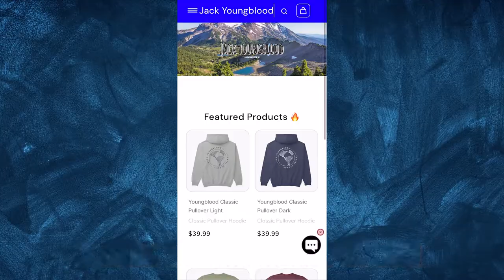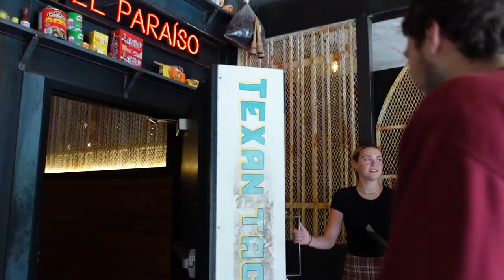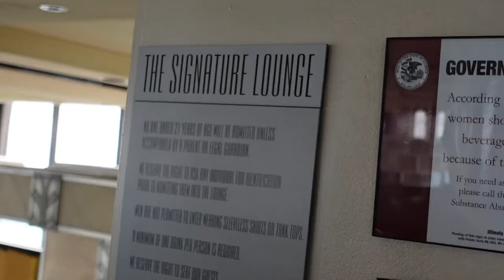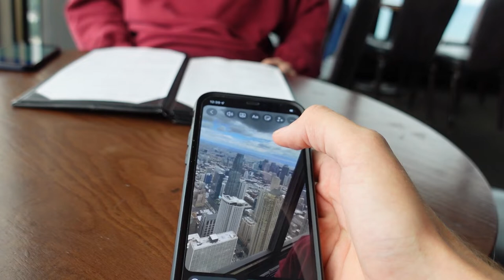We Went to The 100th Floor Just to EAT! | Chicago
In this week's video I visit a friend that lives in the downtown Chicago area, we eat brunch at a rooftop restaurant hidden by a secret door and we go to the 96th floor of a building! Hope you guys enjoy!

All Music is from Youtube Studios